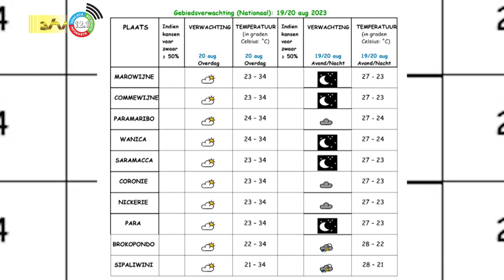19 08 2023 Weersverwachting 19 augustus 2023